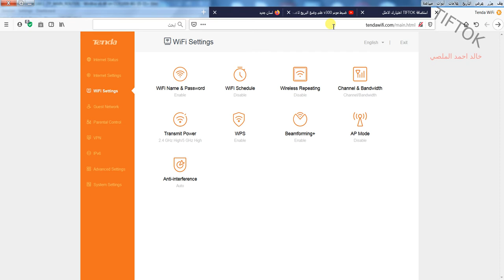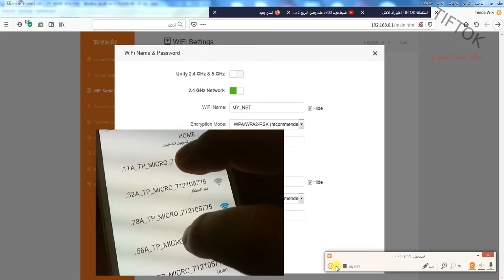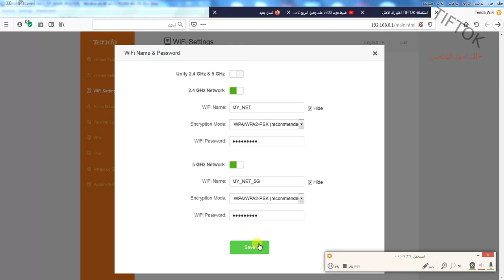تعديل اسم الشبكة وكلمة المرور واخفائها في روتر TENDA AC21